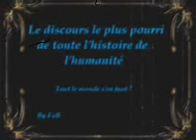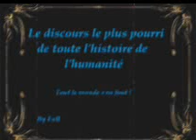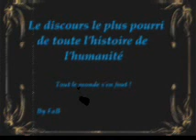Le discours le plus pourri de l'humanité ~ by FaB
Réflexion sur un constraste entre les préoccupations d'un musicien et les motivations de la majorité de l'humanité de nos jours.
Sources citées : Niels Bohr, Albert Einstein, Socrate, Michel Colucci (dit Coluche).